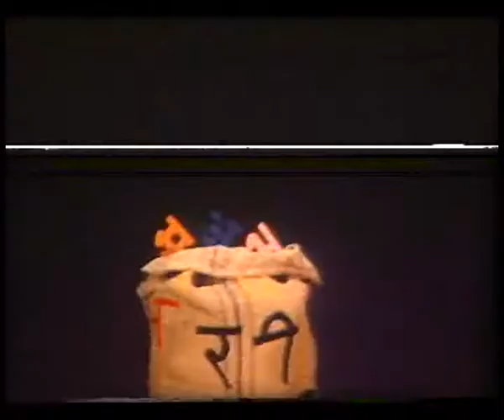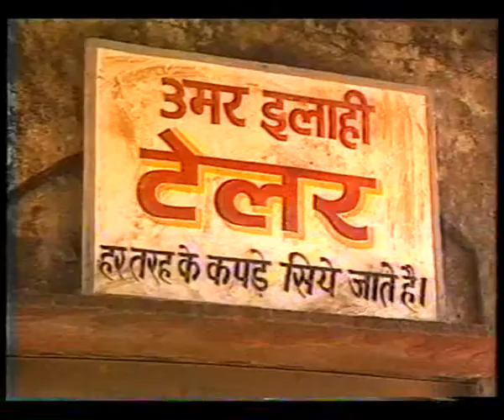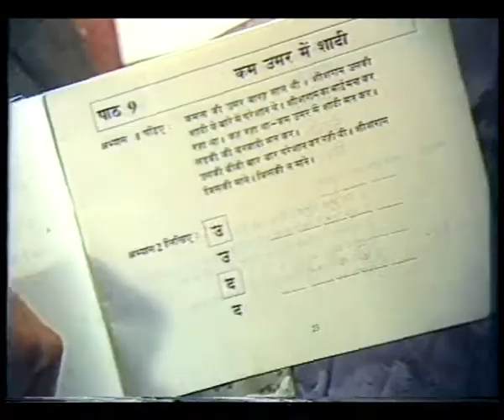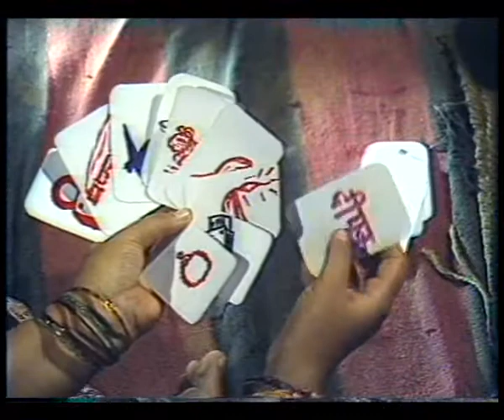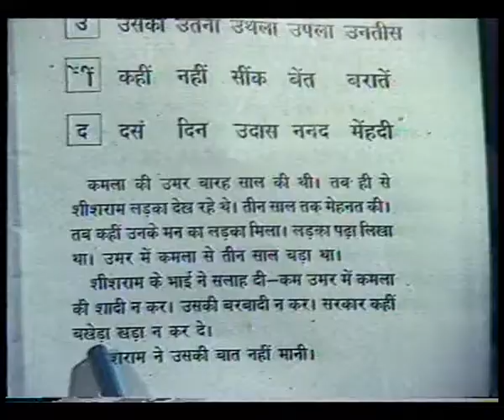KHILTI KALIYAN EP 9